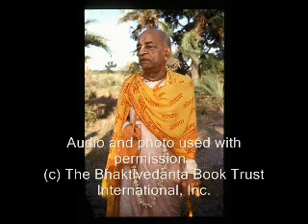Follow In The Footsteps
These are the profound words of a self realized soul: A.C. Bhaktivedanta Swami Prabhupada and how he sees today's world. Learn from him how to change and better our planet and ourselves for the good of everyone. In this lecture he speaks about following in the footsteps of the great souls.